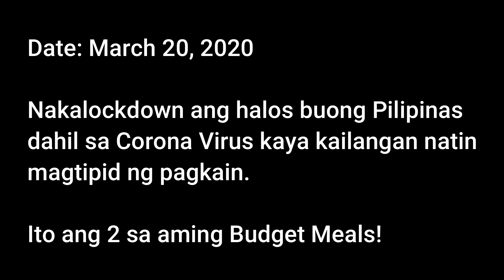SARDINES RECIPE BUDGET MEAL | FoodChannelPH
Ano pwede gawin sa Sardinas bukod sa straight from the can? Heto ang 2 budget meal na saktong sakto ngayong nagtitipid ang Pilipinas dahil sa lockdown! LOCKDOWN BUDGET MEAL mga Ka-Foodie! 2 SARDINES Recipe wala pang 100 pesos ito. FRIED SARDINES WITH EGG masarap partner sa Hot Pandesal and Hot Monay. And SARDINES WITH PECHAY good for 3-5 Persons na agad ang Meal na ito.

INGREDIENTS:
FRIED SARDINES WITH EGG
1 Can Sardines (Drained)
2 Cloves Garlic minced
1/2 Onion Minced
1 Piece Beaten Egg
Cooking Oil
Salt and Pepper to taste
Bread

SARDINES WITH PECHAY
1 Can Sardines
2 Cloves Garlic minced
1 Piece Onion minced
1 Piece Kamatis
Baguio Pechay or Pechay
Cooking Oil

Mga luto sa sardinas
iba ibang luto sa sardinas
sardines recipe
budget meal sardines recipe